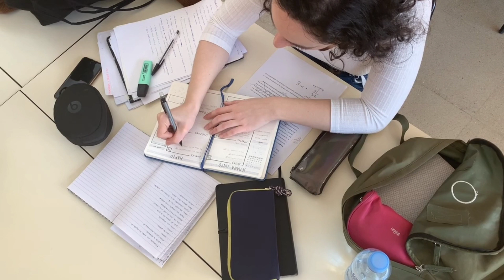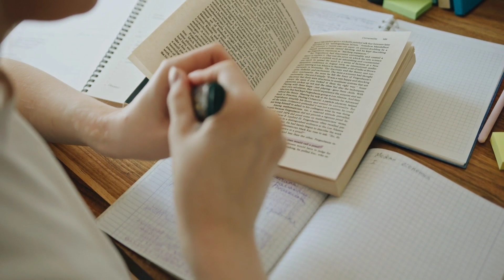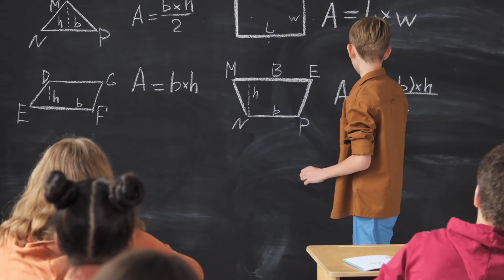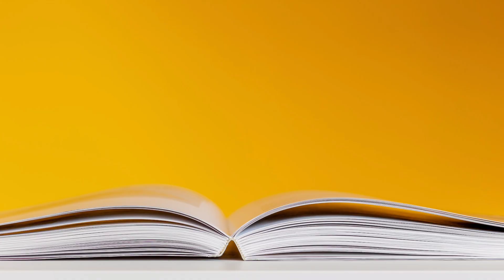10 secret habits of a topper students || best study tips Malayalam||how to become a topper student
hello
 in this video we are going to tell you 10 secret habits of the toppers. You can include those step in your life if you wish to transform yourself from a regular student to a topper.